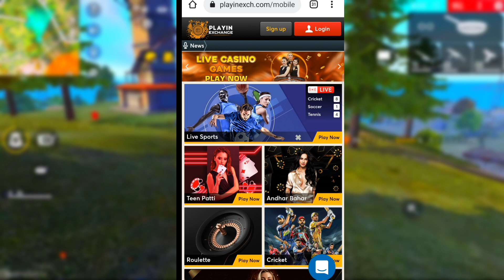FREEFIRE वापस आ गया 🥳|| FREEFIRE IS BACK || FREEFIRE UNBAN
FREE FIRE OB33 UPDATE आ गया। PLAY STORE 🤩 GOOD NEWS | FREE FIRE वापस आ गया। | FREE FIRE UNBAN | FF

ob33 update kab aaega free fire
ob33 update
free fire play store me aagya
free fire play store wapas aayega
free fire play store return agyaa
free fire
ff ban
free fire update in india

free fire ban status sad